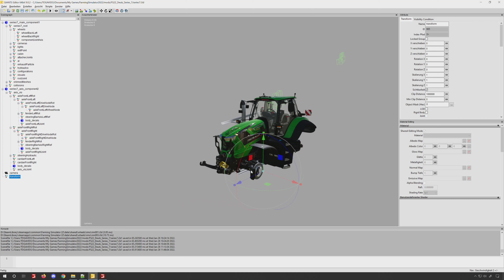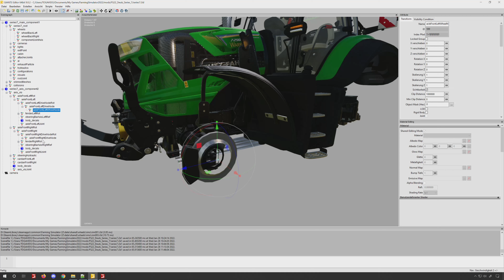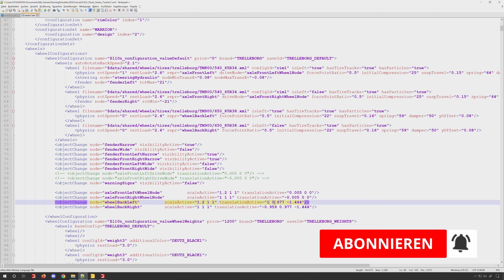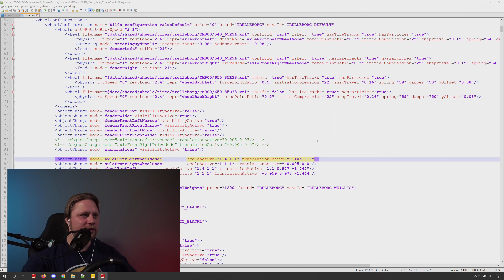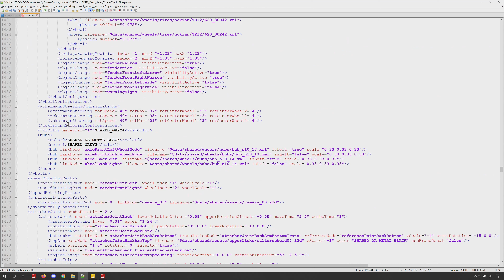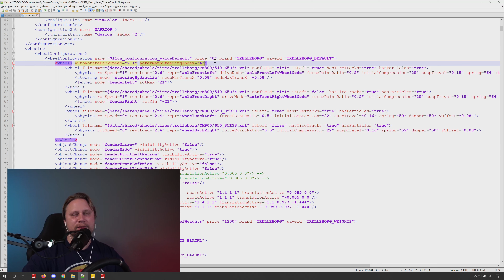LS22 #3 - Reifen, Reifenbreite, Lenkeinschlag usw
Hallo zusammen,

heute gehen wir ein bisschen auf die Reifen ein, besser gesagt, schauen wir uns ein paar Zeilen der Reifenkonfigurationen an.

Viel Spaß

Euch gefällt was ihr seht, dann könnt ihr mich unter folgendem Link unterstützen.

Hier auch der Link* zu Amazon, damit unterstützt du beim Kauf kostenlos den Kanal, vielen Dank dafür